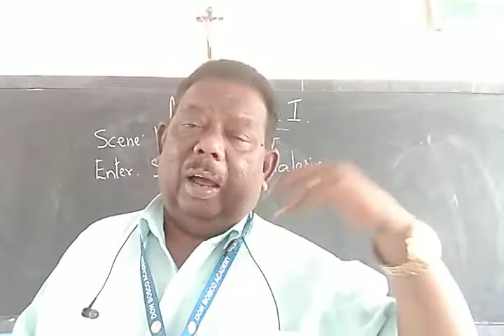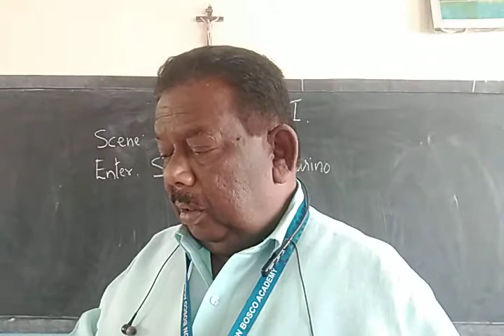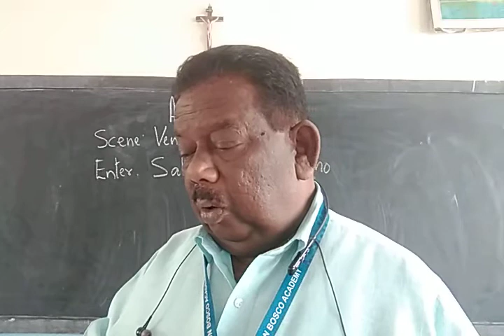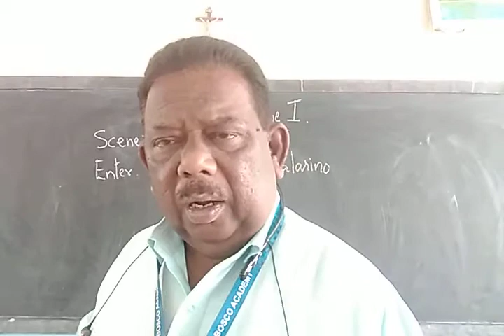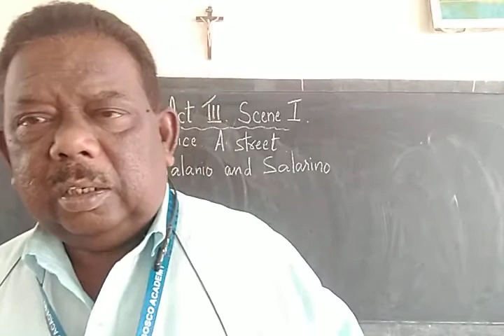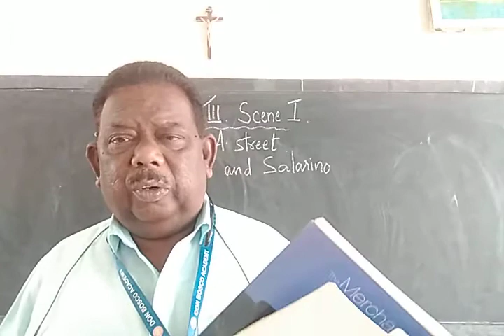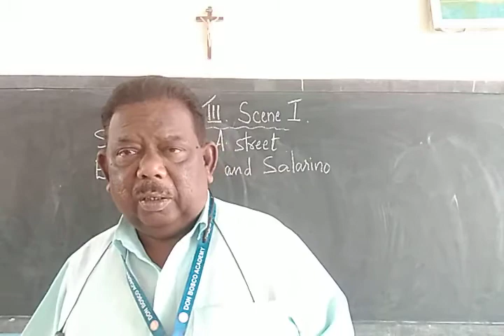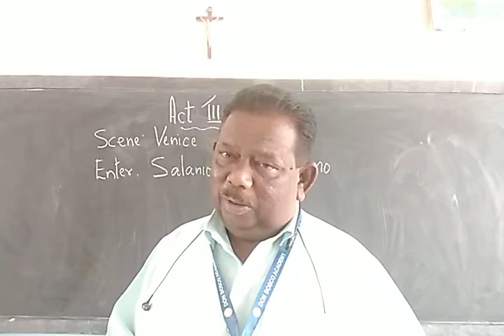14/04/2021 STD 10 English Literature The Merchant Of Venice Act 3 Scene 1